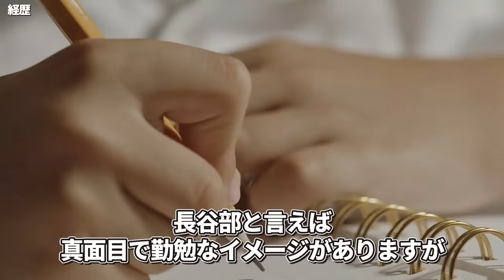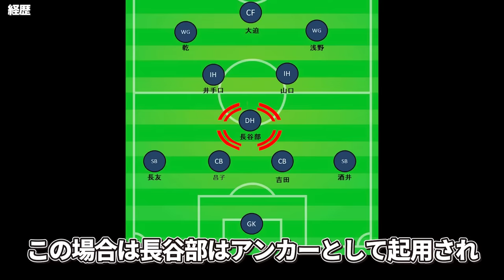【完璧人間】心が整いすぎている長谷部誠を徹底解説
日本代表屈指のキャプテンの珠玉のプレーの数々をお楽しみください